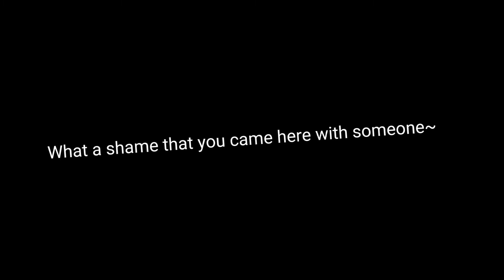1k special/Die Young/⚠️ FW ⚠️/THANK YOU SO MUCH!!!!!